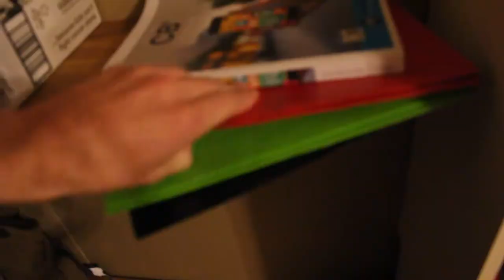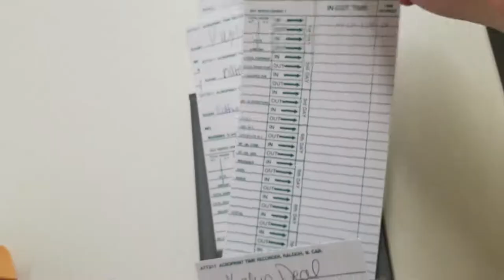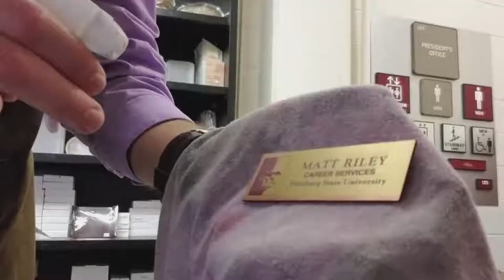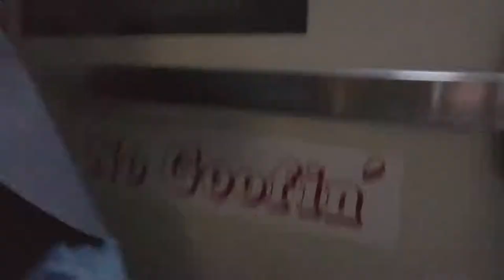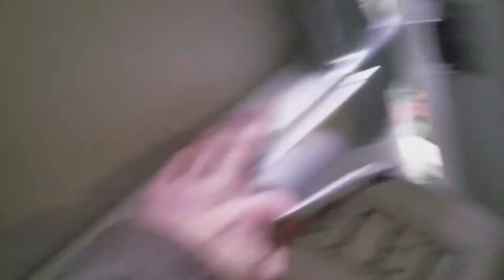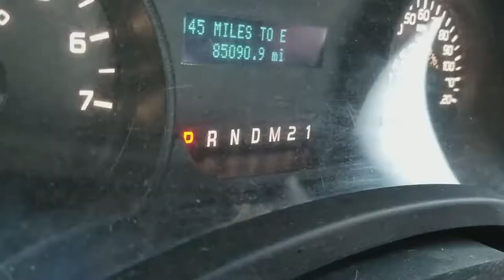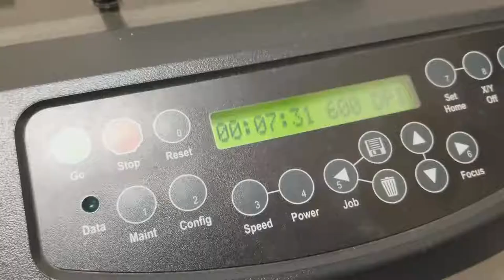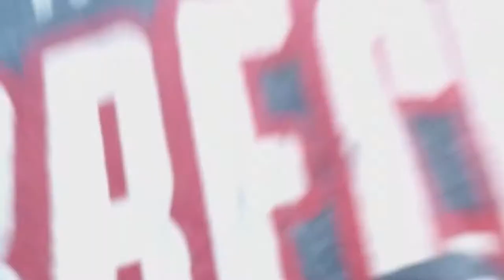The Levi Grant Show - A Week In My Shoes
For this week, I try to document what an average seven days would look like.